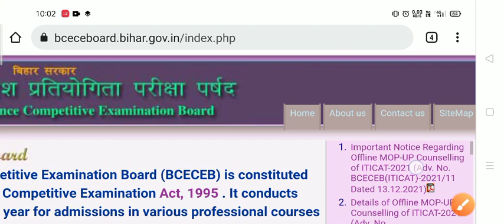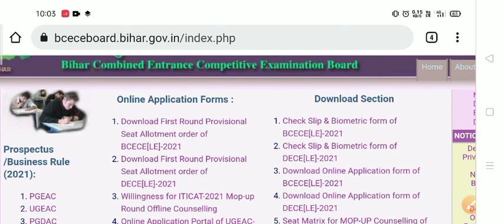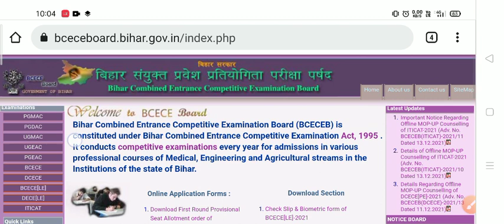शुरू हो गया काउंसलिंग| bcece counseling date 2021 | BCECE 2021 COUNSELLING DATE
BCECE COUNSELLING
BCECE COUNSELLING DATE
BCECE AGRICULTURE
BIHAR NURSING
BIHAR BPHAMA
bceceb exam
SBTE EXAM
SBTE EXAM UPDATE
sbtebihar
 studyguide civilengineering sbteexams counsellingbiharpolytechnic

3rd &5th Sem Exam
Bihar polytechnic counselling
Sbte Bihar
Sbte
sbte examination Result
carry examination